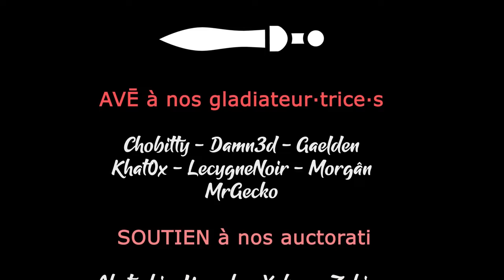CLASSIFIED FRANCE'44 - EP03 - La discretion c'est important [FR]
🎮 : Classified France'44
Le jeu vous plait ? Achetez à prix réduit chez notre partenaire !

- Ardarin
- Broudaff
- Glentharil
- Le Baron d'Onyx
- Mallevin
- Mangazore
- Mazamara
- Zmoi6